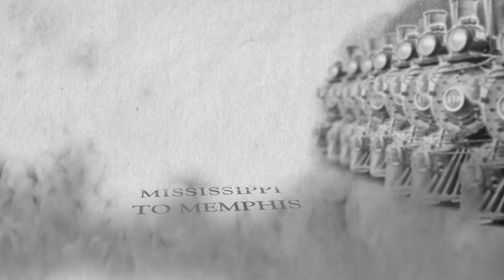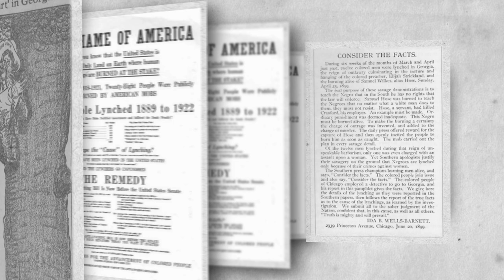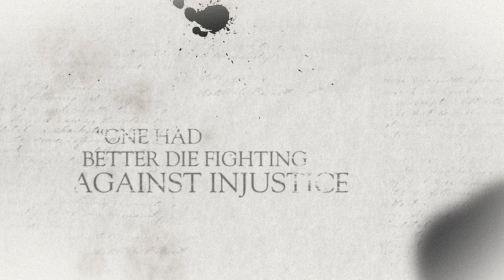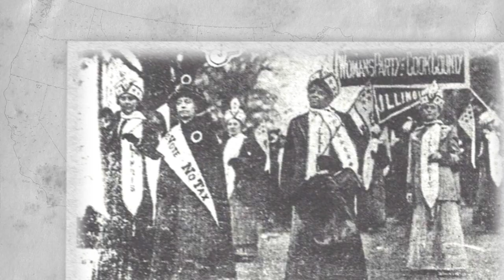The Courageous Life of Ida B. Wells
Born a slave in Mississippi in the midst of the Civil War, Ida B. Wells became a daring investigative reporter and civil rights crusader who would one day be called the “loudest and most persistent voice for truth” in an era of injustice.